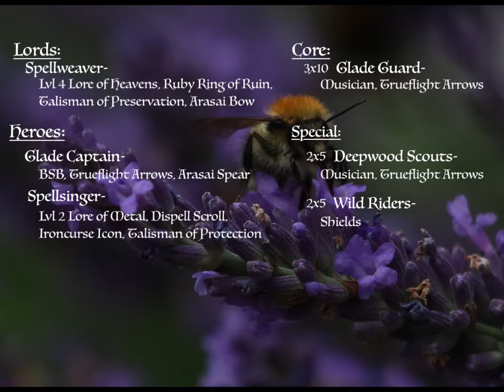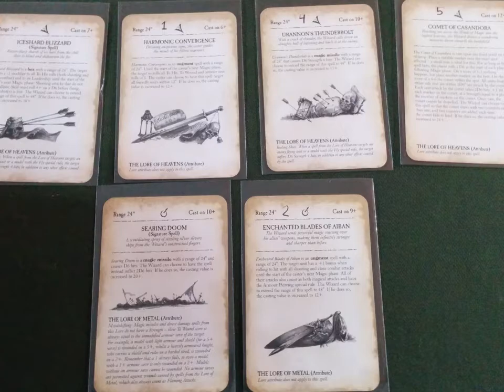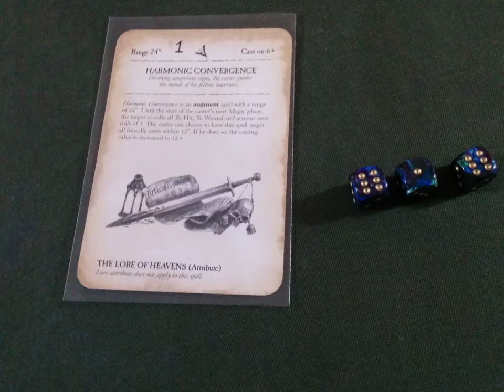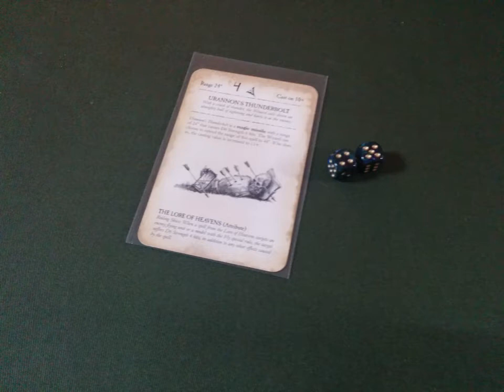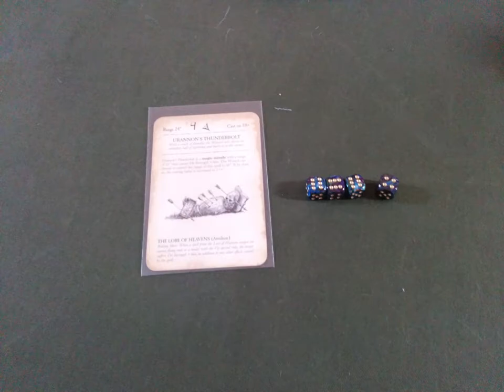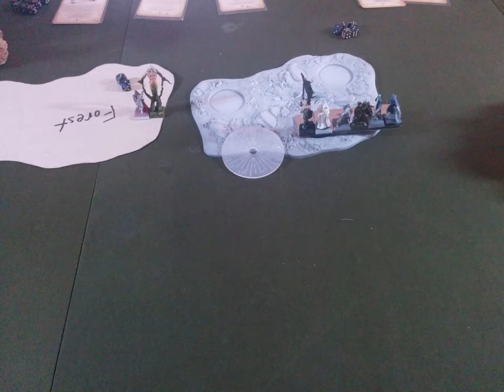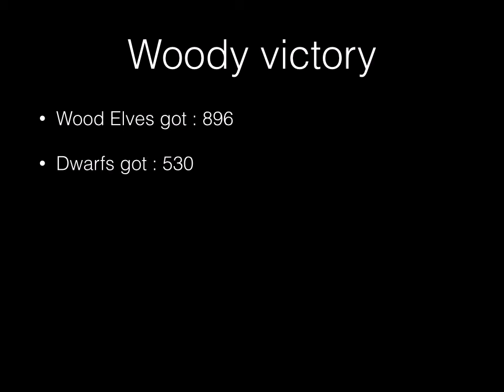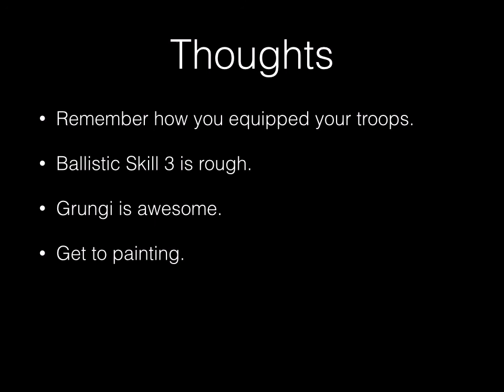Warhammer Fantasy Battle Report #3 Dwarfs vs. Wood Elves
Warhammer Fantasy Battle Report #3 Dwarfs vs. Wood Elves 1500 points.